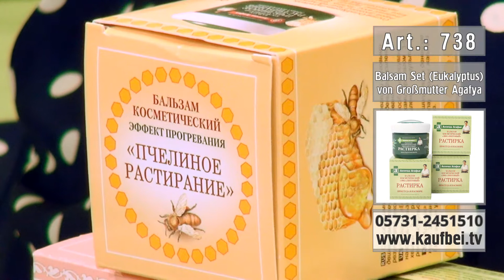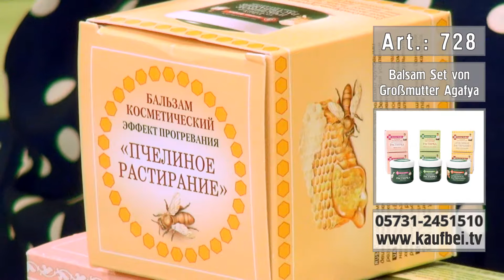Бальзамный набор (гусиный жир) от бабушки Агафьи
Чудодейственное средство бабушки Агафьи.

Бальзам Гусиное сало

Чудо-лекарство Бабушки Агафьи создано по старинным рецептам сибирской травницы Бабушки Агафьи. Бабушка Агафья использует только масла холодного отжима из лекарственных трав и растений, которые при производстве не подвергаются воздействию высоких температур и не теряют своих полезных свойств.

Чудодейственное средство Бабушки Агафьи содержит:
- Натуральные экстракты, масла и жиры.
- Экологически чистые растения, ягоды и цветы, собранные вручную.
- Народные сибирские рецепты.
- Целебные ингредиенты из Сибири, Дальнего Востока и Камчатки.

Бальзам "Гусиный жир" - это уникальное сочетание народной медицины растительного и животного происхождения и новейших технологий переработки сырья. Гусиный жир известен в народной медицине уже более трех столетий и является эффективным средством от простуды. Его согревающее действие стимулирует глубокое проникновение целебных веществ всех компонентов бальзама.
Натуральные компоненты бальзама оказывают потогонное, противовоспалительное действие, уменьшают выраженность мышечных и суставных болей, снимают симптомы простуды.